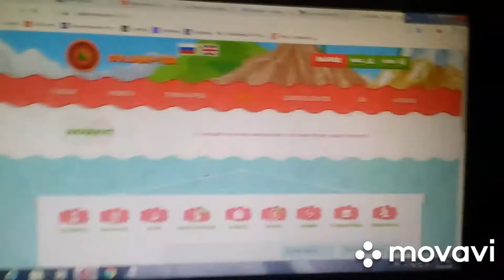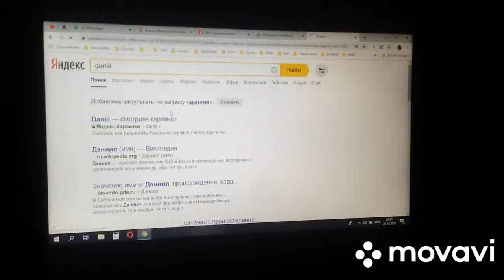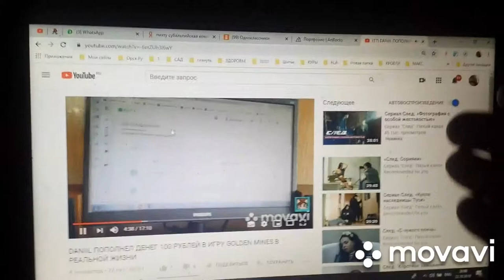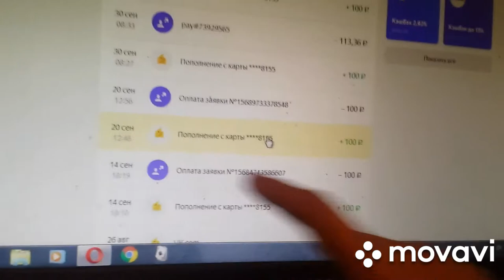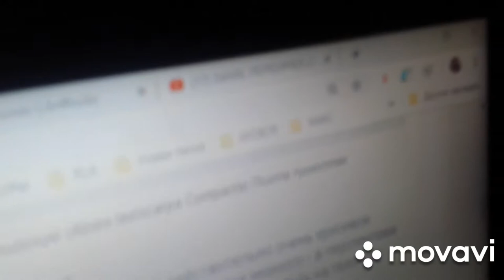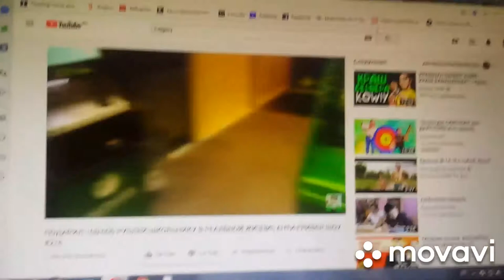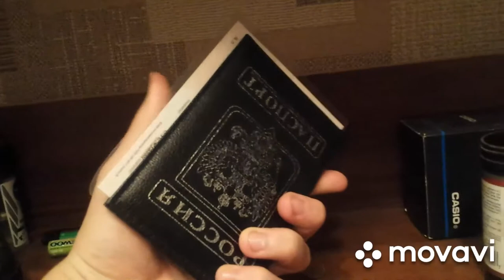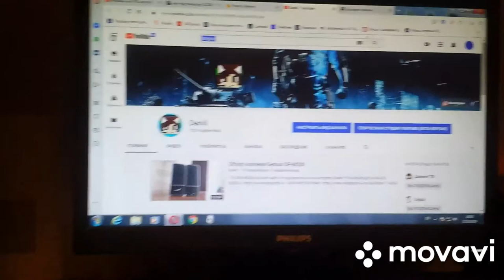DANIIL ДОКАЗЫВАЕТ ЧТО НЕ ХОДИЛ СБЕРБАНК ВНУТРИ В РЕАЛЬНО ЖИЗНИ!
Ребята!, это очень правдо что я не ходил на сбербанк к это банку и не снимал терминалом. Просто у меня видео есть доказательство можете и поискать на моём канале.